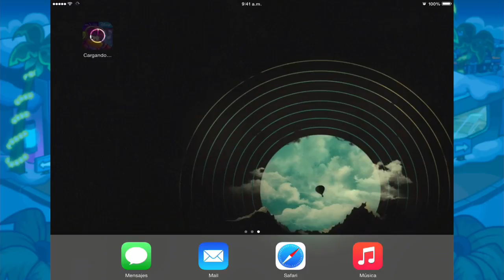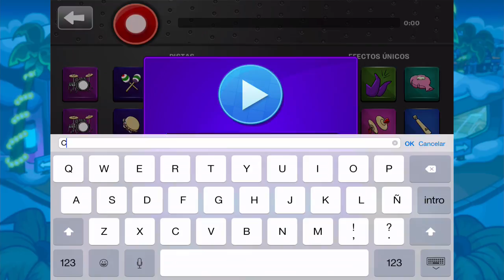Review: Super Dj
¡Hola Pingüinos! Hoy les traigo un review de Super Dj, lo mas que NO es un Gameplay, luego lo subiré, pero aquí podrás ver como lo descargamos y donde. Recuerda que esta en App Store y Play Store. ¿Te gusto el review?, dime en un comentario!

Redes-Sociales